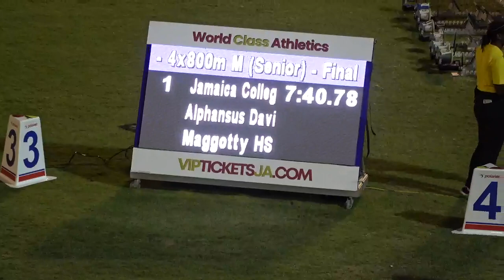Gibson McCook Relays 2023 Boys 4x800m Open